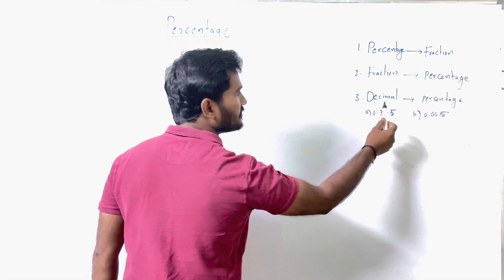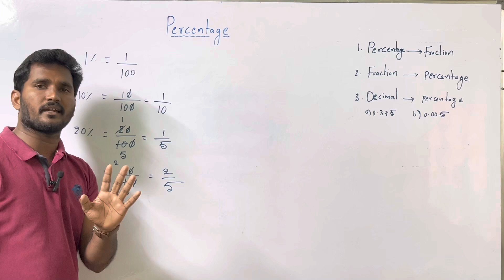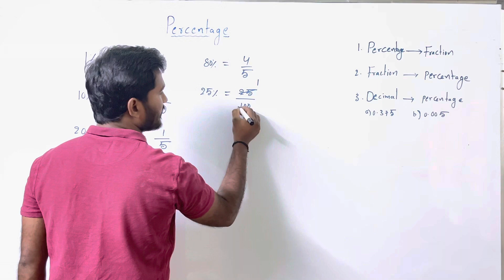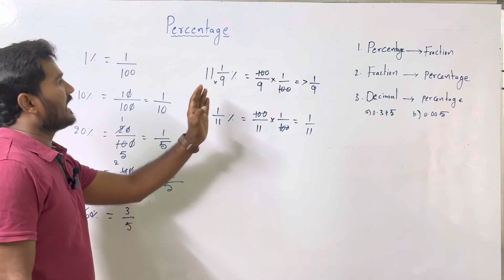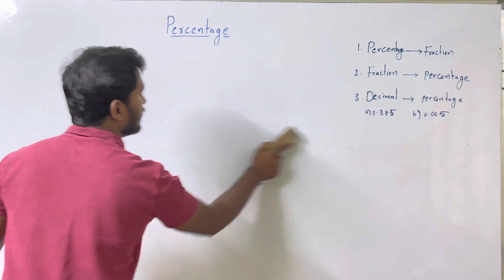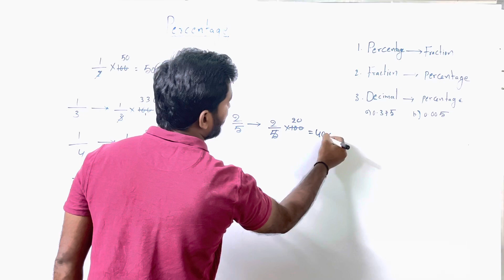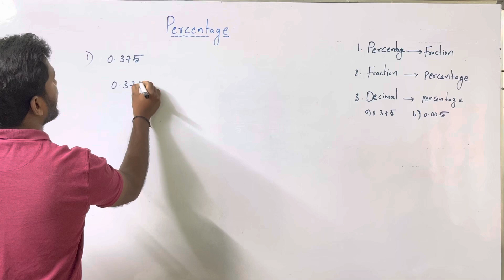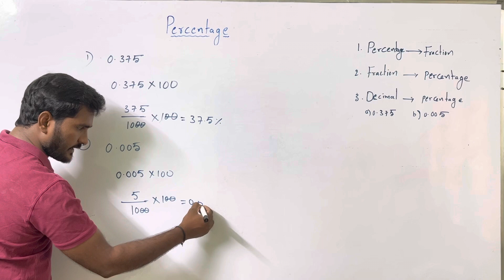Percentage basic’s || navodaya classes